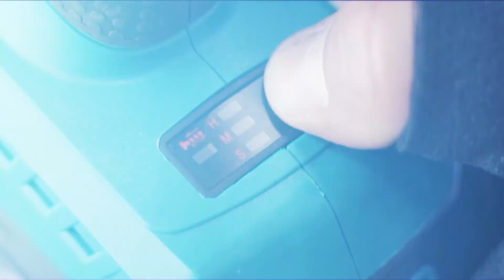Zgrzewarka do rur DEDRA SAS+ALL DED6914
Akumulatorowa zgrzewarka do rur to niezastąpione narzędzie dla branż zajmujących się instalacjami wodno-kanalizacyjnymi, systemami grzewczymi oraz klimatyzacją. Zgrzewarka ta jest przeznaczona do łączenia rur i kształtek wykonanych z polimerów, takich jak PB, PE, PP oraz PVDF, i doskonale radzi sobie z elementami o średnicach od 16 do 32 mm, co czyni ją wyjątkowo uniwersalnym rozwiązaniem do różnych zastosowań instalacyjnych.

Materiały zamieszczone na stronie, m.in. filmy, animacje, grafika, tekst, zdjęcia należą do firmy DEDRA-EXIM sp z .o.o. i podlegają ochronie na mocy praw autorskich oraz innych przepisów ochronnych.
Kopiowanie, modyfikowanie wyżej wskazanych zawartości jest niedozwolone.
Rozpowszechnianie w celach komercyjnych bez zezwolenia DEDRA-EXIM sp z .o.o. jest zabronione.
Zakres wykorzystania materiałów nie może naruszać prywatności osób fizycznych, w tym dóbr osobistych oraz wizerunku osoby uwidocznionej w utworze.